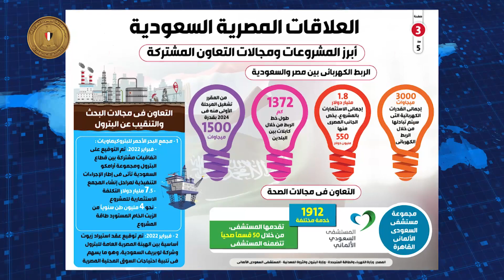نشاط السيد الرئيس عبد الفتاح السيسي خلال زيارته للمملكة العربية السعودية